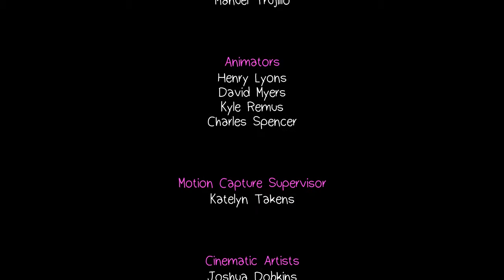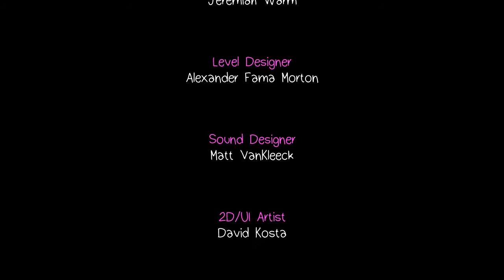Life ist Strange Before the Storm BONUS Episode Farewell 005 FINALE (Lets Play Gameplay Deutsch)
Ein letztes mal schlüpfen wir in die Rolle von Max Caulfield! Endlich ist die Bonus Episode zu "Life is Stange - Before the Storm" erschienen.
Wir schauen uns im Let's Play den wahrscheinlich emotionalen Abschied der beiden Freundinnen an. Also haltet die Taschentücher bereit  ;)